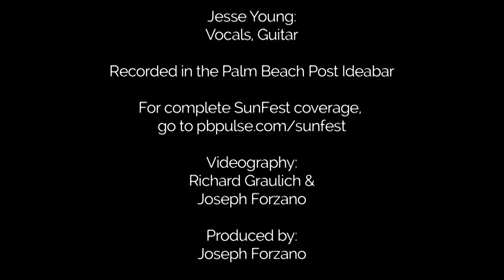Sunfest 2014 Preview - Jesse Young - 'For You'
041614 - Local musician Jesse Young performs 'For You (Gia's Song)' in the Palm Beach Post Ideabar. Jesse Young and his band will perform at SunFest on Saturday May 3 at 6 p.m.